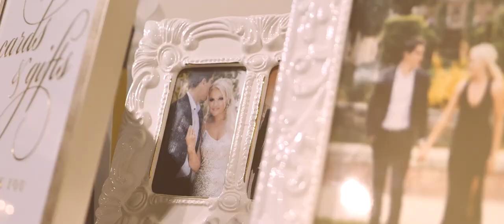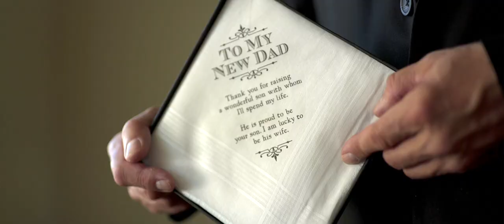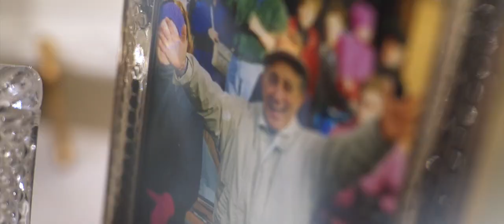Pasquale & Samantha | Middle School Sweethearts get Married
Update: It saddens my heart and want to share here that Pasquale passed away March 2023. They are such a beautiful family. My condolences!

Beautiful Wedding of Pasquale & Samantha.

Wedding Filmed and Edited by Andreysolo.com

Filmed & Edited by Andrey Solo Films

If you enjoyed my work, it's my passion, please consider donating any amount so I can continue filming true love stories:

TMB License MB012IZ97OSO4N0